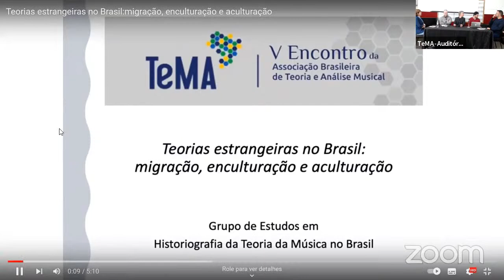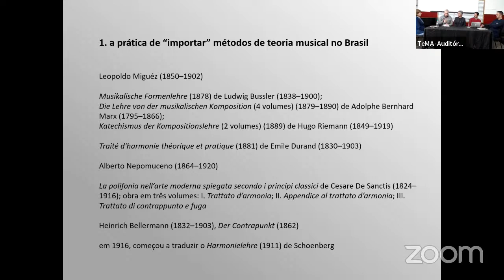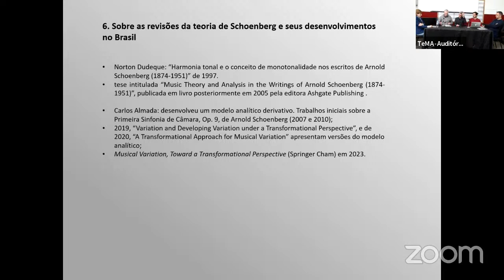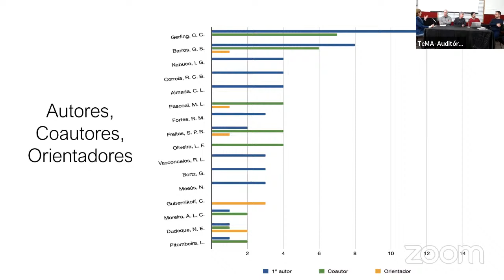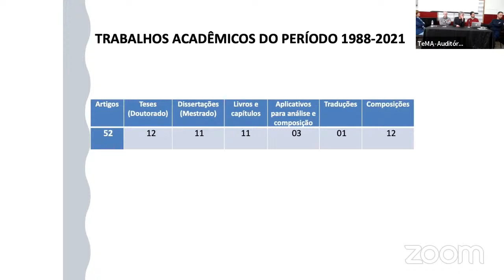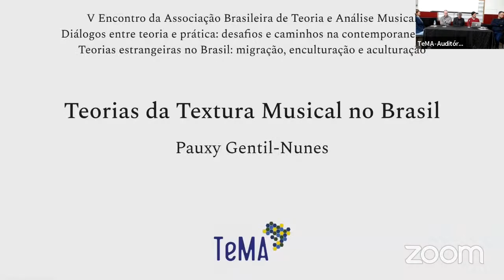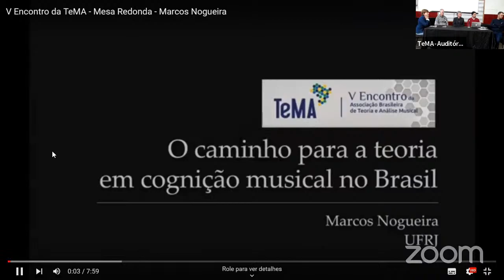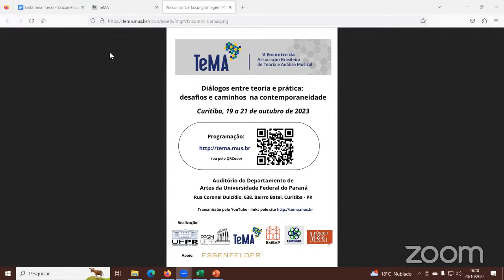V Encontro da TeMA - 20/01 - Tarde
14h
MESA REDONDA
Teorias estrangeiras no Brasil: migração, enculturação e aculturação
Ilza Nogueira (UFPB)
Maria Lúcia Pascoal (UNICAMP)
Guilherme Sauerbronn (UDESC)
Gabriel Navia (UNILA)
Rodolfo Coelho de Souza (USP)
Norton Dudeque (UFPR)
Marcos Sampaio (UFBA)
Didier Guigue (UFPB)
Charles de Paiva Santana (UNICAMP)
Catarina Domenici (UFRGS)
Macos Nogueira (UFRJ)
Pauxy Gentil Nunes (UFRJ)
Cristina Gerling (UFRGS)

16h30
Assembléia Geral da TeMA
Todos os sócio convidados